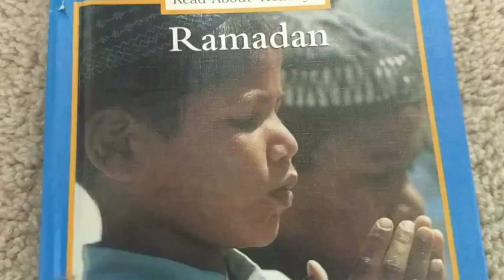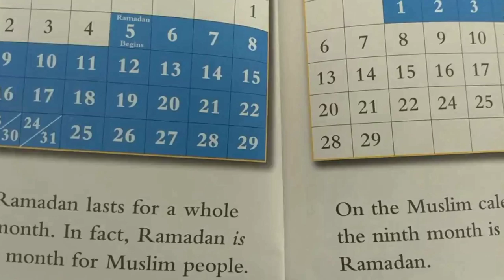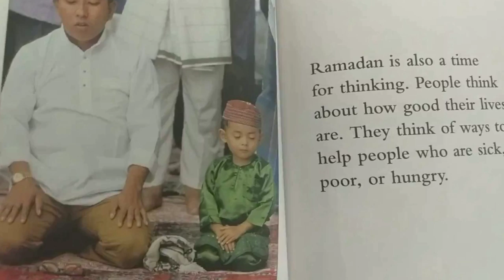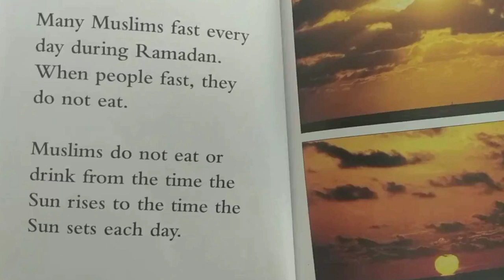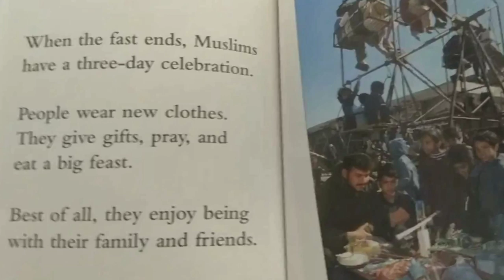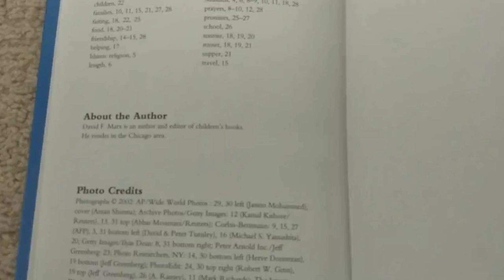Ramadan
By David F Marx